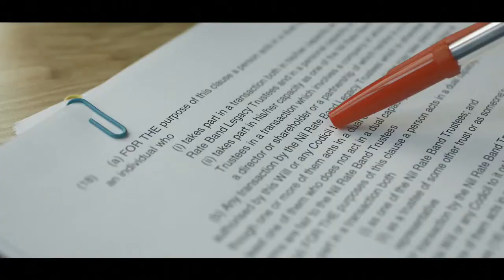Leo Burnett The Co operative Legal Services The Voice Of Law YouTube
The Co-operative Group is unveiling the first-ever advertising campaign for its legal services, to promote the business' emphatic approach to its customers.

The Co-operative Legal Services ad campaign, created by Leo Burnett, includes TV, radio, social and press. The campaign focuses on the impact of complexities of the legal world on people and highlights the Co-operative Legal Services' simple and straightforward approach.

The TV campaign, 'Voice of Law', features kids trying to understand legal jargon, and ends with a voiceover that says: "We know how legal matters can make you feel..." The ad campaign plays on the promise of honest advice and clear pricing, dropping the use of jargon and providing fixed fee services and will continue to use the tagline: "Here for you, for life."

The TV ad has been directed by a former barrister, Jamie Rafn. He recently directed the first season of BBC sitcom Roger & Val Have Just Got In featuring Dawn French. Last year, Rafn directed a Budweiser campaign that premiered during the Super Bowl.